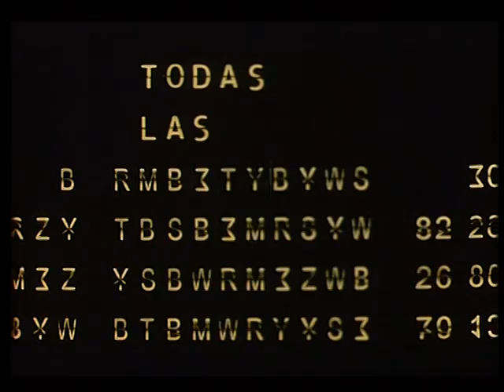Todas las azafatas van al cielo - Tráiler español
Director: Daniel Burman
Intérpretes: Ingrid Rubio, Alfredo Casero, Norma Aleandro, Emilio Disi, Valentina Bassi, Verónica Llinas